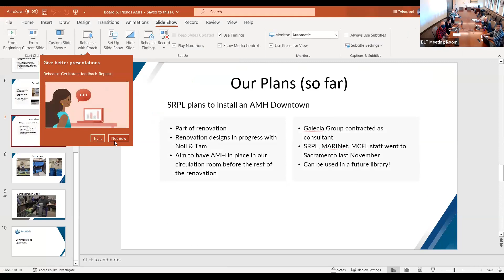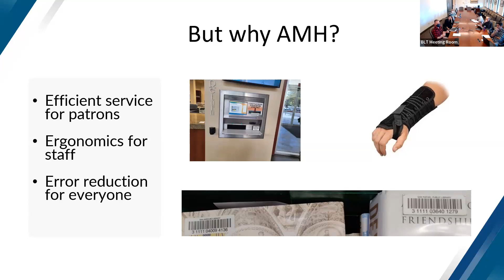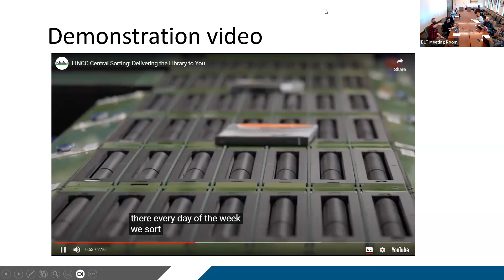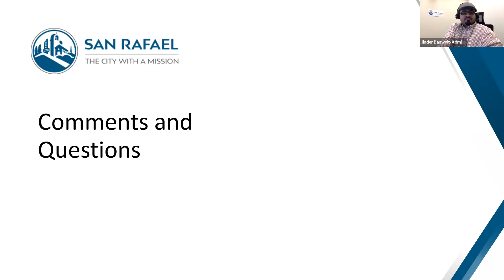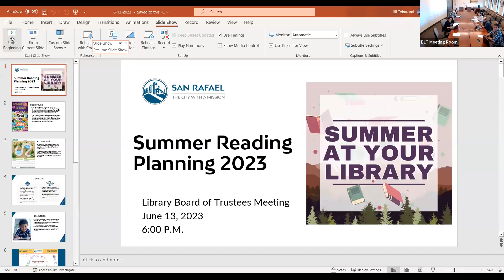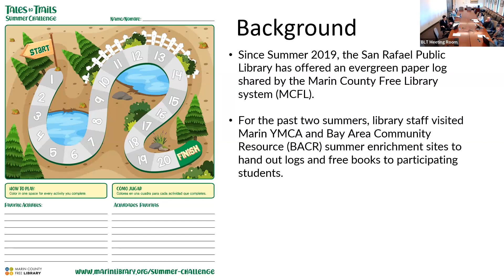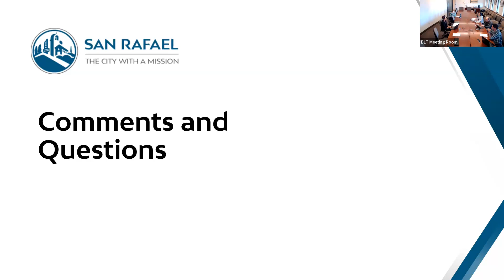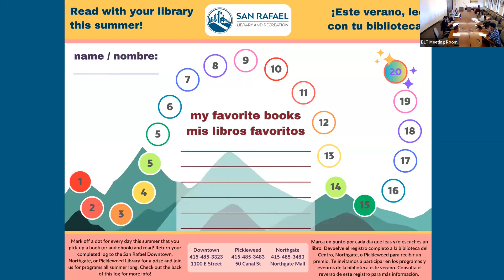Board of Library Trustees 06/13/2023